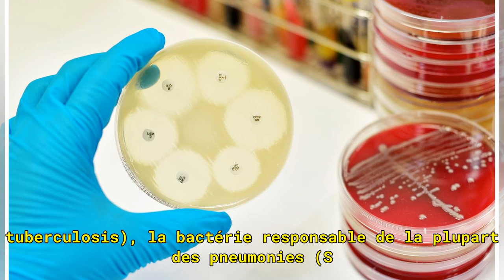Teixobactine : un pas de plus vers le développement du super antibiotique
L’antibiorésistance est un fléau promis à un grand avenir. Déjà responsables de 10 millions de morts, les Infections multirésistantes laissent entrevoir une crise sanitaire majeure, faute de nouveaux médicaments. C’est pourquoi la découverte de la teixobactine, en 2015, avait soulevé l’enthousiasme.